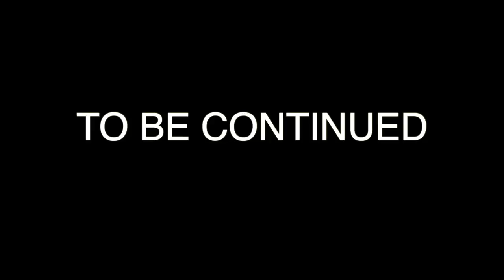GOING BACK TO LIBERTY CITY GOES WRONG